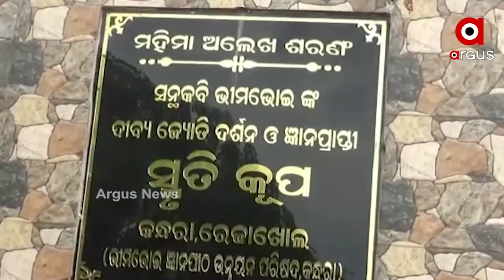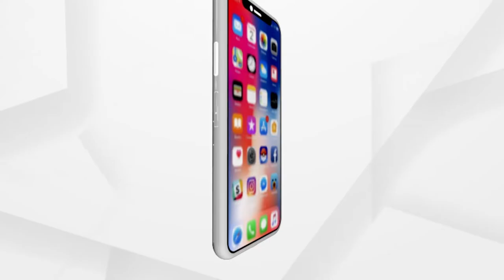Redakhol: Bhima Bhoi Smruti Pitha Maintenance Neglected (ଅବହେଲିତ ଅବସ୍ଥାନେ ଭୀମଭୋଇ ଙ୍କର୍ ସ୍ମୁତିପୀଠ୍)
ଅବହେଲିତ ଅବସ୍ଥାନେ ଭୀମଭୋଇ ଙ୍କର୍ ସ୍ମୁତିପୀଠ୍ । ସନ୍ଥକବିଙ୍କ ସ୍ମୃତିନେ ଇଟା ବନା ହେଇଛେ ସତ୍ ହେଲେ ଇନର ବିକାଶ୍ କଥା ଯେନ୍ତା ସରକାର୍ ଭୁଲି ଯାଇଛନ। 10 ବରଷ୍ ହେଲା ଅଧାଅଧିଆ କାମ୍ ହେଇକରି ପଡିରହିଛେ ଇନର୍ ଯଜ୍ଞମଣ୍ଡପ